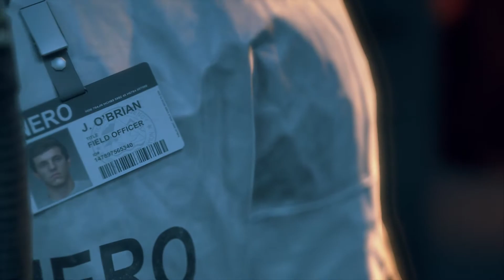DAYS GONE Pt. 1